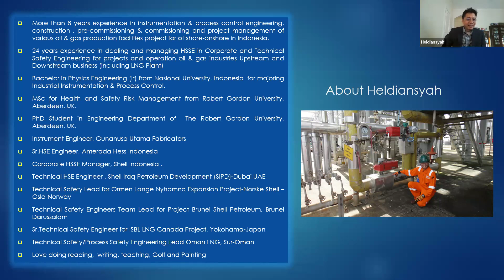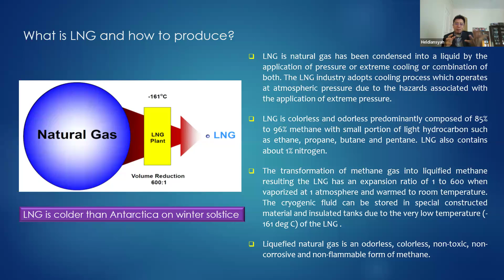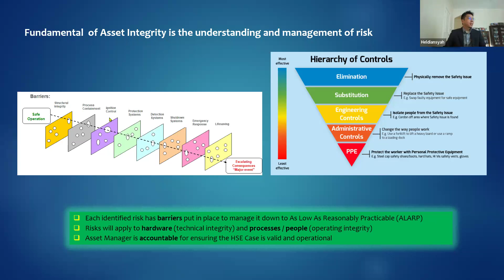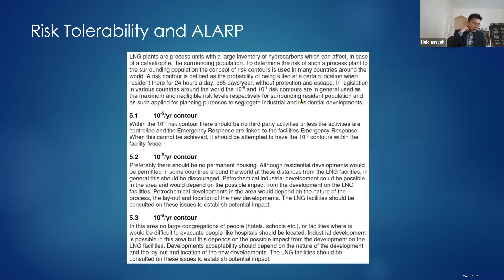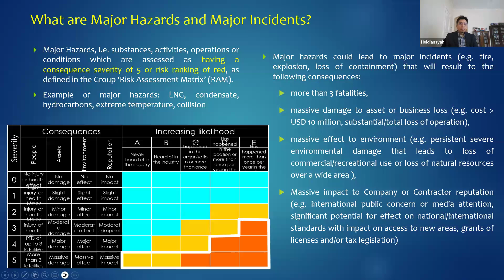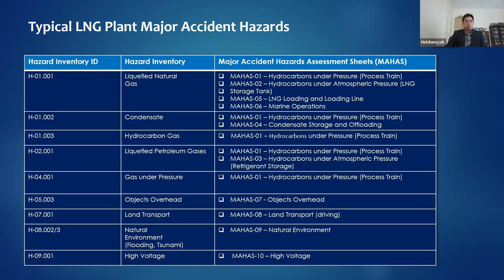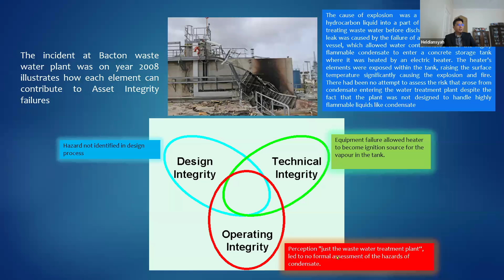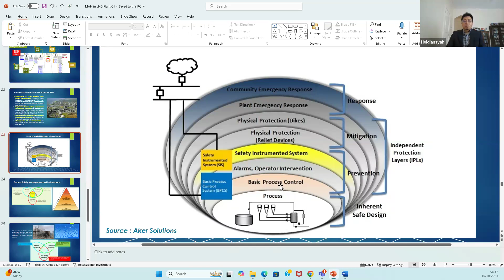Major Accidents Hazards in LNG Plants